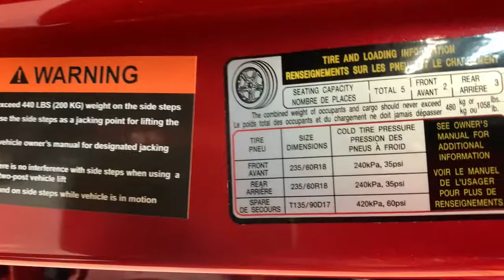2022 Hyundai Santa Fe Carson City, Lake Tahoe, NV HY1912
Calypso Red [LISTING TYPE] 2022 Hyundai Santa Fe available in Carson City, Nevada at Carson Car Center. Servicing the Lake Tahoe, NV area.
2022 Hyundai Santa Fe XRT - Stock#: HY1912 - VIN#: 5NMS6DAJ2NH385350

2022 Hyundai Santa Fe XRT XRT AWD, Black Cloth. 8-Speed Automatic with SHIFTRONICbrbr2.5L I4 AWD 4D Sport Utility